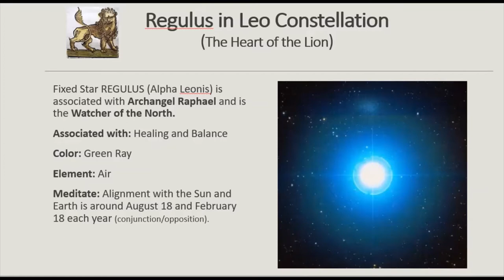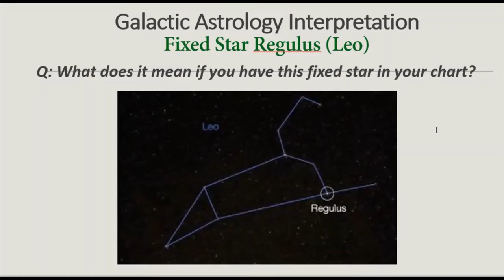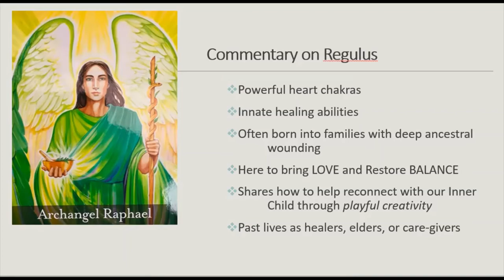Royal Star Regulus: Watcher of the North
Join Ursie on The Playground as she offers a mini chat on THE ROYAL STAR REGULUS --one of the four Royal (Persian) Stars that "hold up the heavens" and is known as the Watcher of the North and is associated with Archangel Raphael.

If you are curious to see if any ROYAL stars are "active" in your natal chart, check out the FREE online calculator

This short series has been inspired -- and informed -- by Julia Balaz' online galactic astrology courses.

Yay!

May we all flourish and support one another during this incredible time of Light.

Love from Ursie and your Friends on The Ascension Playground

Card decks mentioned include:
Diana Cooper, Archangel Oracle Cards, Hay House
Catherine Tennant, The Box of Stars, on Amazon